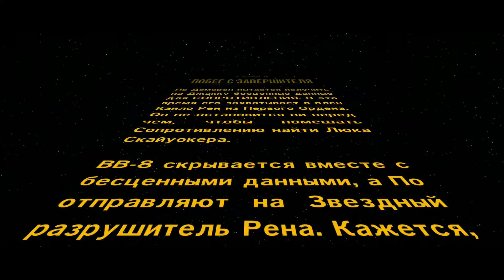Прохождение LEGO STAR WARS: ПРОБУЖДЕНИЕ СИЛЫ Часть 3 — ПОБЕГ с ЗАВЕРШИТЕЛЯ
Друзья и так пока новинки на подходе, то давайте поиграем в ЛЕГО игру Звёздные войны: Пробуждение силы здесь на канале PRO GAMES В сюжете LEGO Star Wars: The Force Awakens мы отправимся в космическое увлекательное путешествие по мотивам фильма "Звездные войны" и узнаем что происходило в STAR WARS между 6 и 7 эпизодами. Да прибудет с Вами сила.

Здесь на игровом канале PRO GAMES Вы сможете смотреть все видео прохождения самых ожидаемых новинок, а ещё Вы тут сможете смотреть прохождение эксклюзивных игр для PS4. Так же на канале Вы можете смотреть полный геймплей и летсплей по мультиплееру из разных игр.

ஜ۩۞۩ஜ

ஜ۩۞۩ஜ

Все деньги я буду вкладывать только в развитие канала и на оборудование.
На данный момент идет сбор на микрофон: Blue Yeti
Собрано уже - 2 037 руб. При очень Вам благодарен.

★ WebMoney:
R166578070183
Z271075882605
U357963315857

★ Яндекс Деньги:
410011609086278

ஜ۩۞۩ஜ